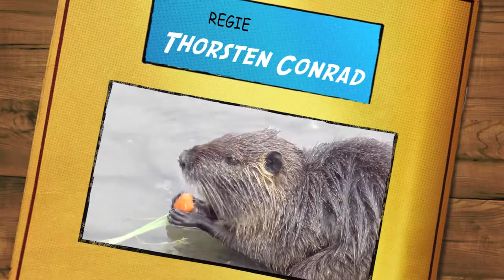Nutria Part 4 / Nutria raubt Angler aus! / Gangster Nutria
Nutria auf Futtersuche am Rhein / Ginsheim
Panasonic HX-WA30